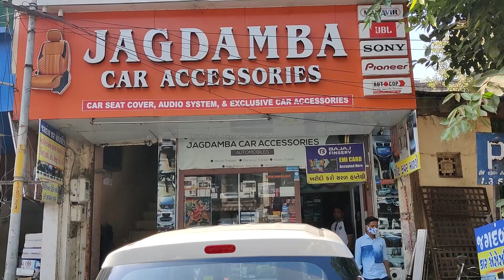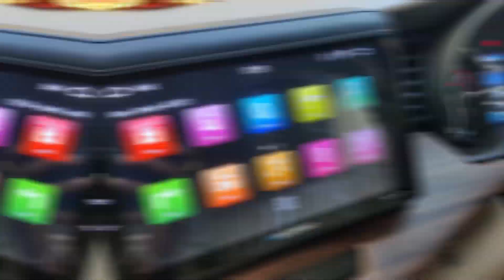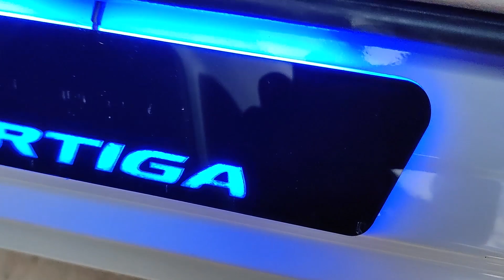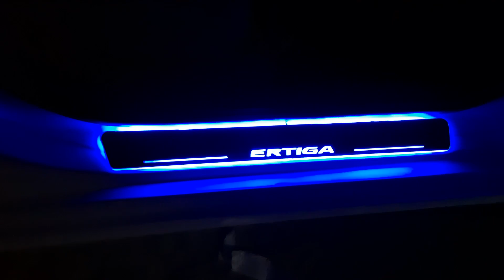*Modified Ertiga 2020* 🔥 | Maruti Suzuki Ertiga 2020 Modified Look 🤩 | 2020 Ertiga Accessories.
Here is the most detailed modification video of  Maruti Suzuki Ertiga. Maruti Suzuki Ertiga getting modified with Jagdamba Car Accessories to have on even more ultimate look.

These Accessories totally enhance and improve your driving experience of  Maruti Suzuki Ertiga. We have a team of Expert Mechanics who do the modification and first-rate Accessories.